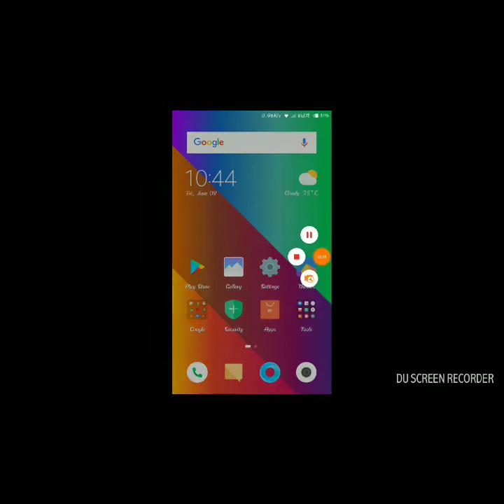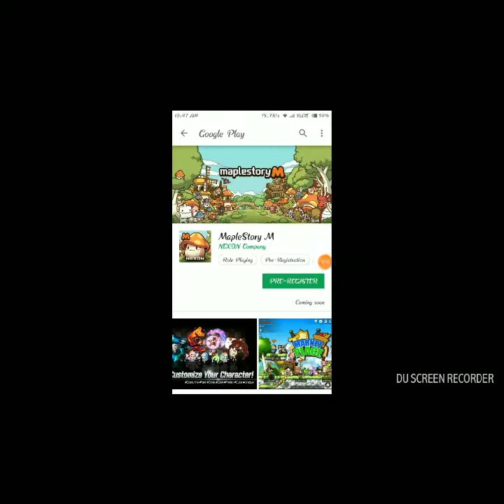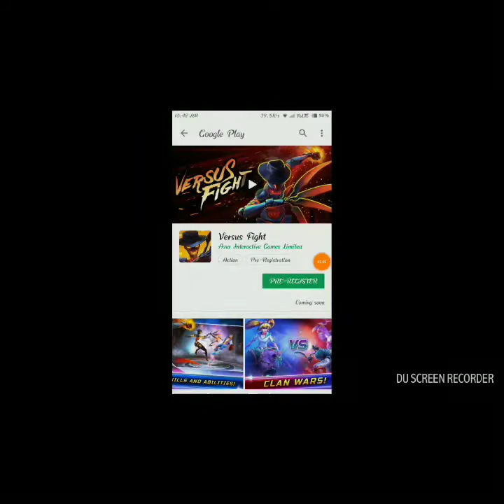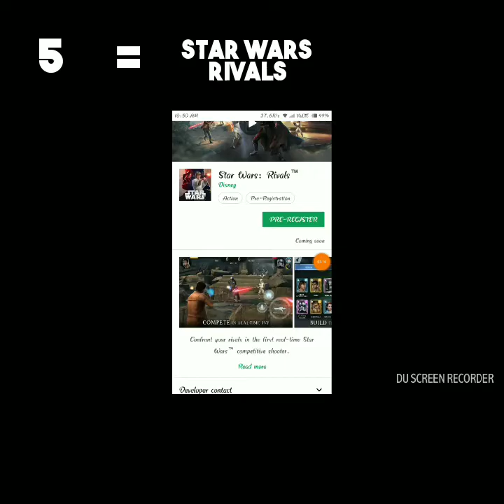👍👉5 best unreleased games for android👈👍